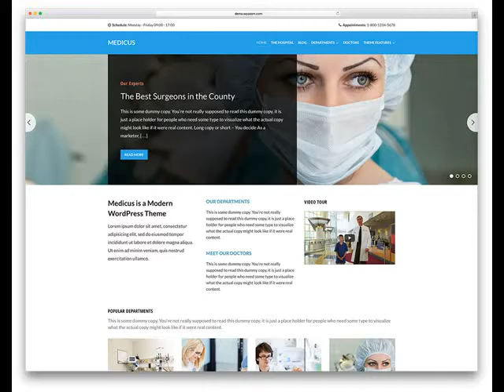How Much Does A Website For A Startup Cost in Chandler AZ .mp4